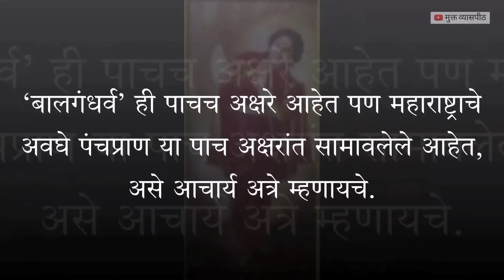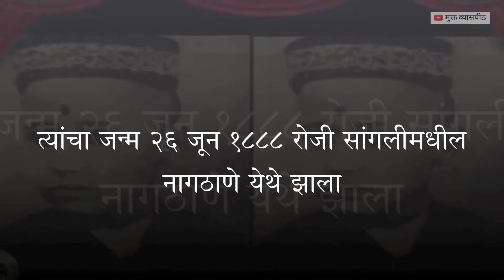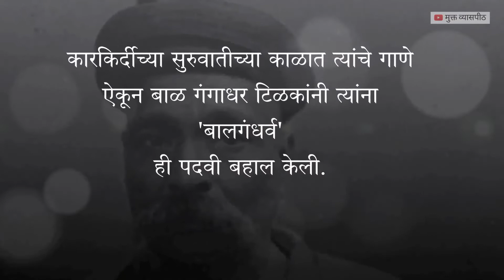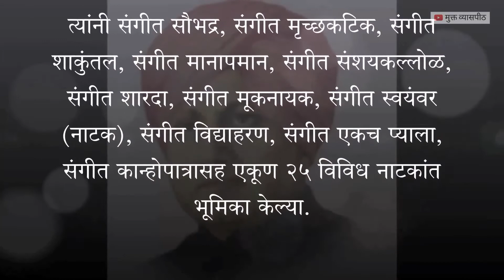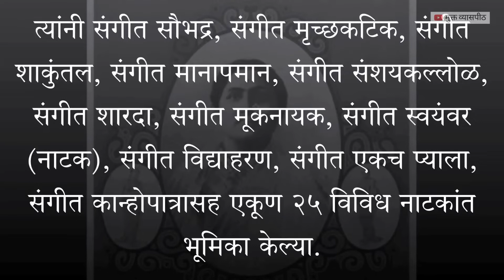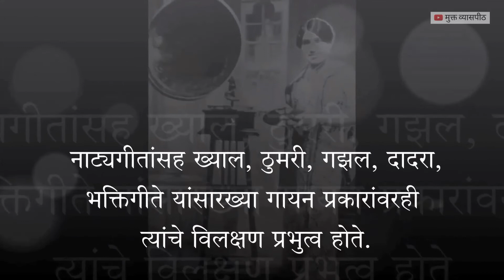Vad Jau Kunala Sharan | वद जाउ कुणाला शरण | Balgandharv Biography | Mukt Vyaaspith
बालगंधर्वांच्या वद जाउ कुणाला शरण या गीताची अतिशय दुर्मिळ ध्वनीफित...

यासारखे नवनविन व्हिडीओज् पाहण्यासाठी चॅनल सब्स्क्राईब करायला विसरु नका.

माहिती आणि मनोरंजक पोस्टसाठी मुक्त व्यासपीठच्या फेसबुक पेज लाईक करा.

तुमच्या आवडत्या मुक्त व्यासपीठला इतर मंचांवर फॉलो नक्की करा.

खालील व्हिडिओज् बद्दल तुमच्या अभिप्रायांचे स्वागत आहे...